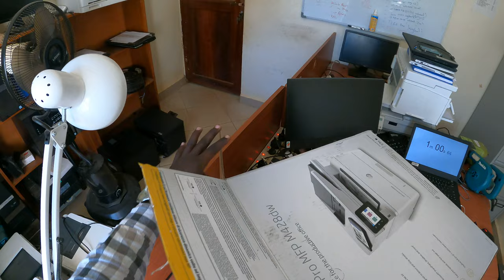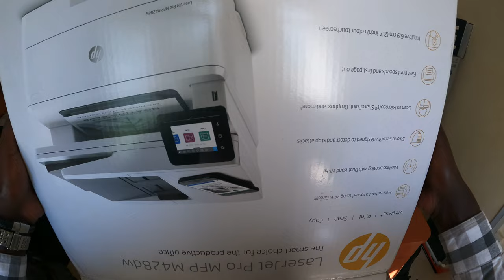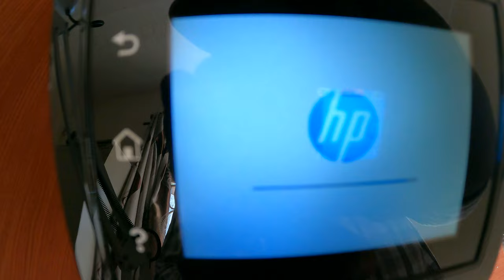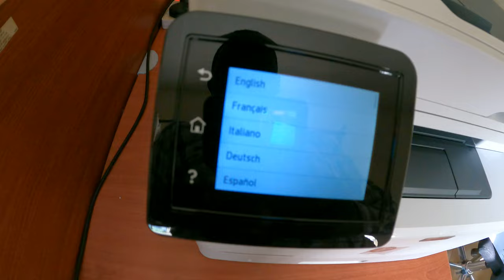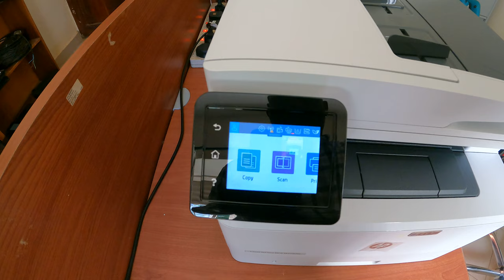Unboxing HP LaserJet Pro MFP M428dw Printer, Scanner & Copier